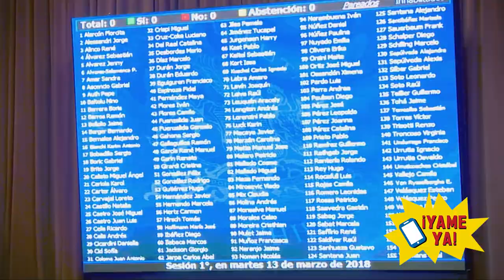VIRTUAL RUSIA 2018 Ft Nacho Pop & Claudio Palma